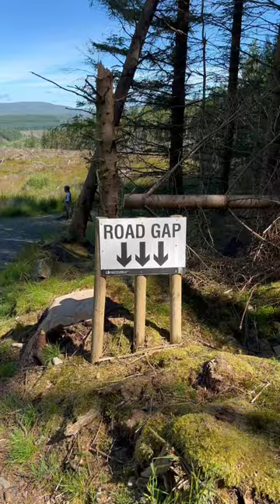See a road gap… hit a road gap.. Ae forest uplift up in Scotland!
See a road gap… hit a road gap! Sick uplift today at AE forest in Scotland!